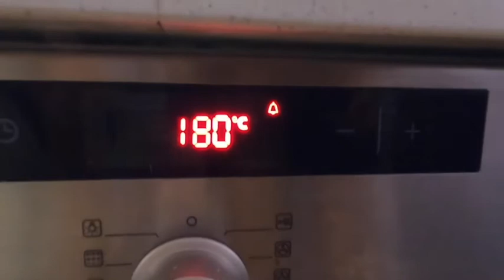Rita Farré Arola- Pie for Easter